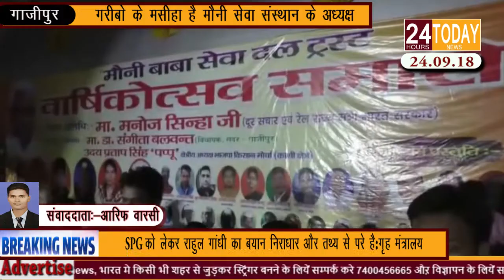24hrstoday BreakingNews:- गरीबो के मसीहा है मौनी सेवा संस्थान के अध्यक्षReport by Arif Warsi